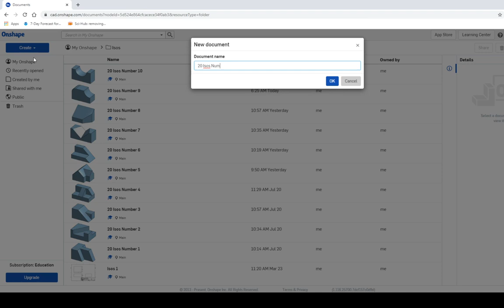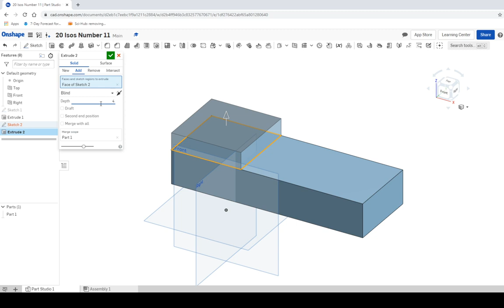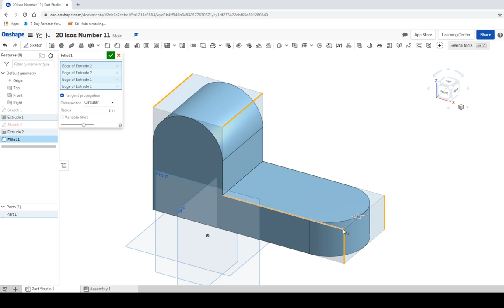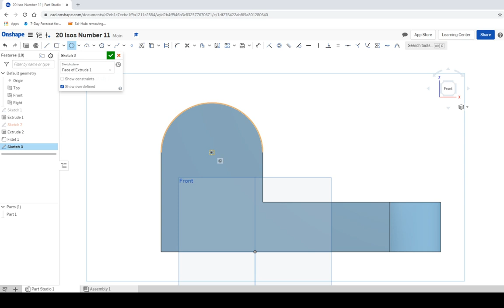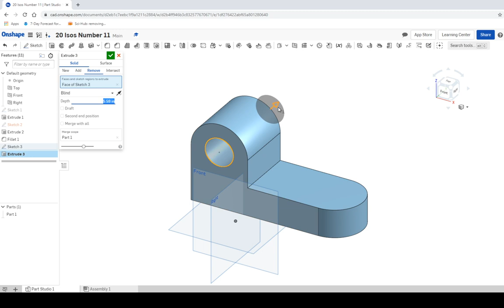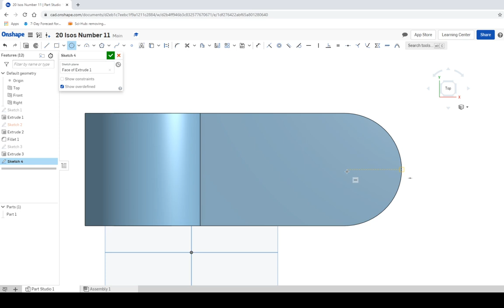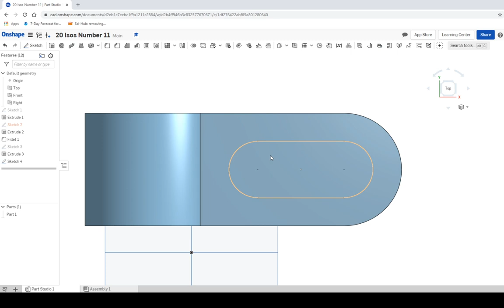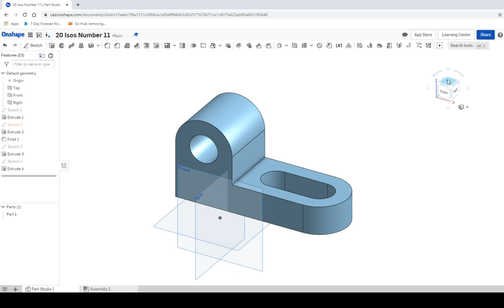20 Isos #11 For OnShape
Practice Exercises for Intro to Engineering Design PLTW.
20 isos is good practice for developing spatial awareness for beginning modelers.
These walk-throughs are designed for OnShape